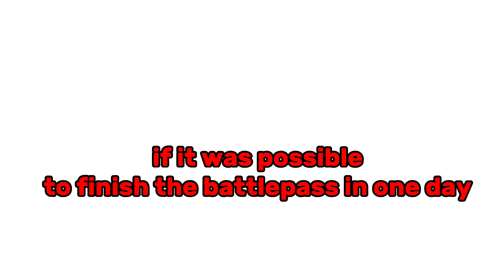How To Finish Season 8 Battlepass In 1 Day (Roblox Bedwars)